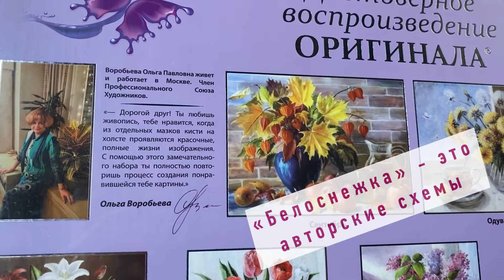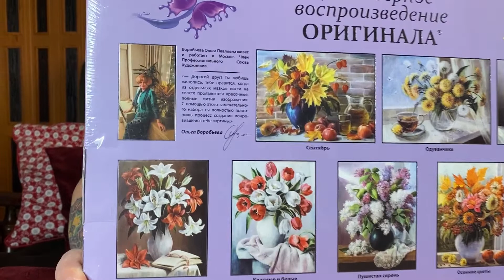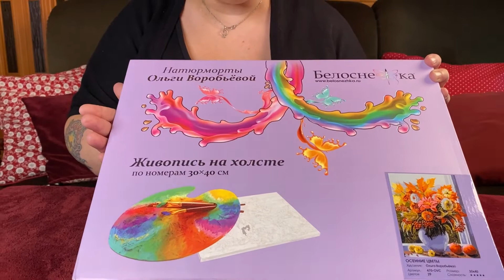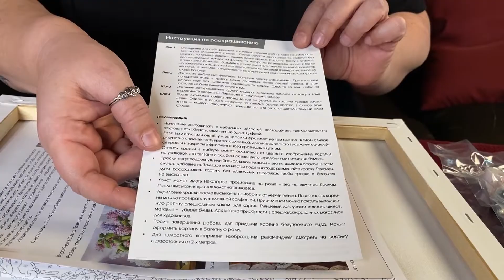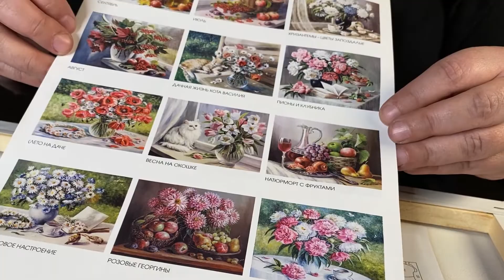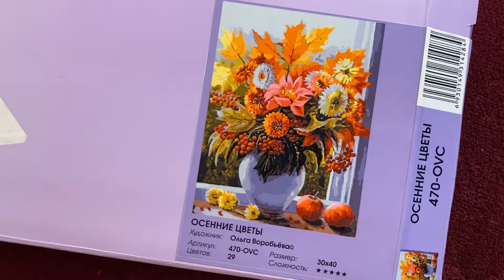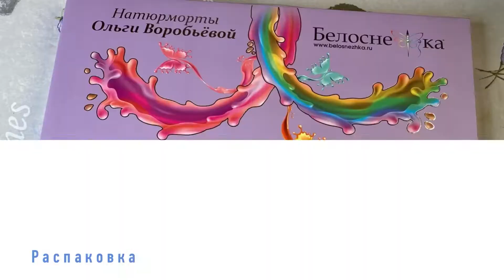Анбоксинг/обзор на картины по номерам "Натюрморты Ольги Воробьевой". Интернет-магазин "Белоснежка"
Весенние тюльпаны и гиацинты, ветви пушистой сирени, роскошные лилии, озорные одуванчики, осенние композиции из листьев и цветов, а может быть сочные фрукты и ягоды, аппетитные раки или ароматный свежемолотый кофе – все это прекрасное великолепие представлено в серии наборов “Натюрморты” от Ольги Воробьевой.

Подберите сюжет по душе и создайте свой собственный шедевр с помощью наборов “Живопись на хосте” от Белоснежки!

Оптимальный размер, красивые проработанные картины, качественные комплектующие, для себя, для подарка, для любого интерьера!

Рисуйте и наслаждайтесь восхитительными сюжетами!